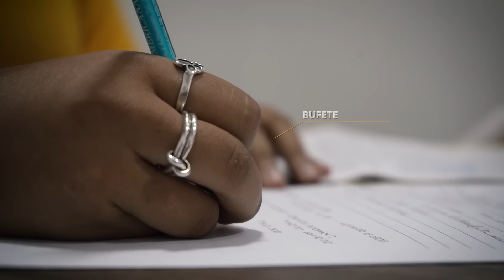Vivir para servir | Universidad Panamericana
Una de las máximas de la Panamericana es poner el conocimiento al servicio de los demás; hoy, con 55 años de historia, esfuerzo, dedicación y trabajo en equipo, podemos decir que lo estamos logrando.

En este video te presentamos un poco de lo que hemos hecho en materia social gracias al apoyo de toda nuestra comunidad, desde incubar empresas hasta construir casas.

Para nosotros, es una forma de reconocer el trabajo de la comunidad UP, que ha hecho la diferencia día con día, porque así se consiguen los grandes cambios.